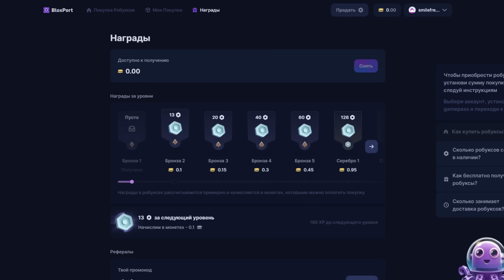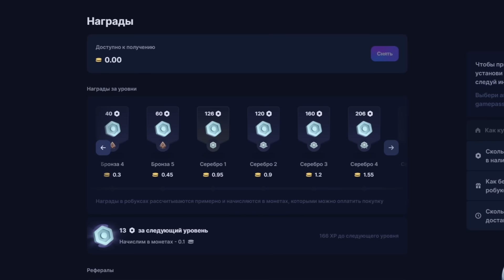ЭТО САМЫЙ СИЛЬНЫЙ ЮНИТ в ИГРЕ! Skibi Defense Roblox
🔥 Ссылка дает +10% бонус к первой покупке